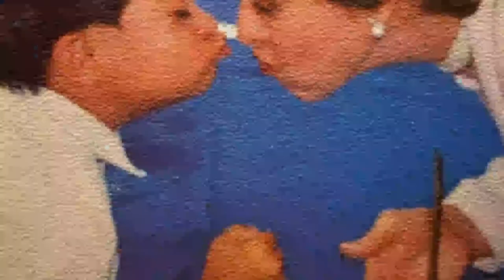Homenaje a la ex Primera Dama de la República Lorena Clare, jueves 18 agosto 2022